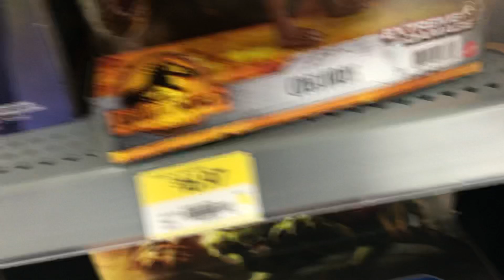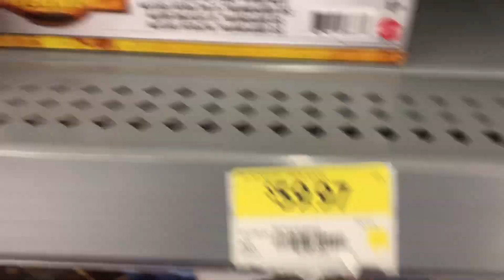HUGE Jurassic World Dominion Toy Hunt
Spinoceratops
dinorivals
Pteranodon destructasaurs
destruct-a-saur
dinosaurs
microceratus
Jurassic world evolution
mattel 2020
tarbosaurus
dimetrodon
cryolophosaurus
Jurassic park 3
jurassic park ///
Tyrannosaurus rex vs spinosaurus
jp 3
jurassic park three fight scene
velociraptor
pteranodon
toy fair
dinosaur movie
baryonyx
suchomimus
triceratops
theropod
dinosaur battle
dinosaur fight
John hammond
billy Brennan
kenner
hasbro spinosaurus
Terra by battat dinosaur toys
papo dinosaurs
collecta
dinosaur model review
albertosurus
acrocanthosaurs
gorgosaurus
pnso
pnso dinosaur
trex toy
2020 schleich dinosaurs
sarcosuchus toy
spinosaurus toy
prehistoric park
chased by dinosaurs
toy unboxing
dinosaur toy box
dinosaur collection
jurassic park collection
primal attack
parasaurolophus toy
kenner trex
bull rex
thrasher trex
kenner dilophosaurus
1993 toys
classic toys
kenner toys
kenner dimetrodon
kenner
kenner aliens
dinosaur museum
ingens list
2020 primal attack codes
Dino escape
Dino escape E750
Scorpios rex